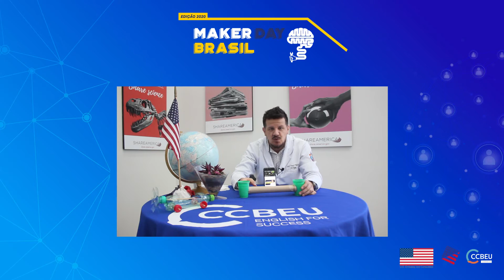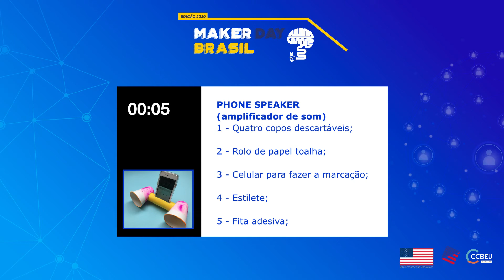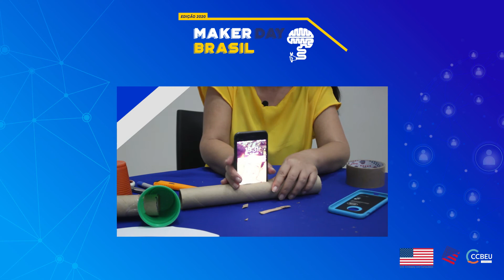Oficina: Phone Speaker - Daniel Vinhal e Jacqueline Rose. Maker Day Brasil 2020, CCBEU Goiânia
Bem vindo ao Maker Space CCBEU Goiânia! Nessa oficina você vai aprender a fazer um Phone Speaker (Amplificador de Som), um brinquedo que envolve princípios científicos, com materiais simples, que todo mundo tem em casa e que é muito fácil de fazer com as crianças. Vamos lá?
Apresentação: Prof. Daniel Vinhal e Profª. Jacqueline Rose.